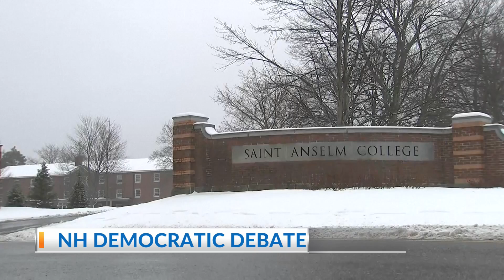Iowa Caucus results at 100%, AP unable to declare winner in Iowa amid irregularities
The Associated Press said Thursday that it is unable to declare a winner of Iowa's Democratic caucuses.